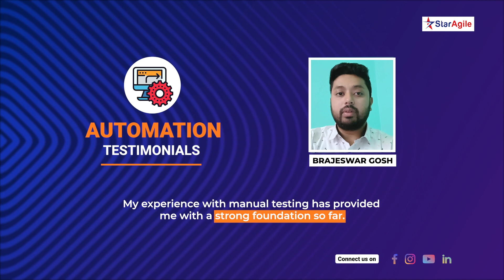Brajeswar | Automation Testing Course Review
🌟 Explore Brajeswar's journey of success with StarAgile's Automation Testing Course! 🌟

In this enlightening testimonial, Brajeswar shares his experience with StarAgile's Automation Testing Course, showcasing how it has revolutionized his career path and provided him with the essential skills to thrive in the realm of software testing.

💡 Join Brajeswar as he navigates through the comprehensive curriculum, expert mentorship, and hands-on learning experiences offered by StarAgile's seasoned instructors. Discover how the course not only sharpened his automation testing abilities but also empowered him to tackle complex testing challenges with confidence.

🎥 Witness Brajeswar's testimonial now and uncover how you too can elevate your career with StarAgile's unparalleled training in automation testing.